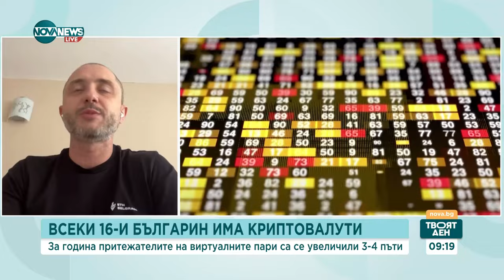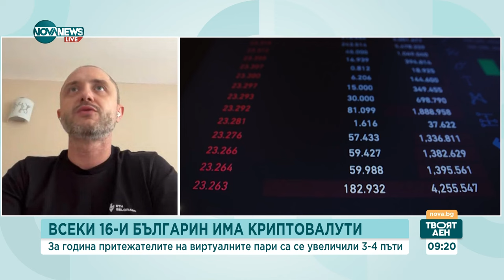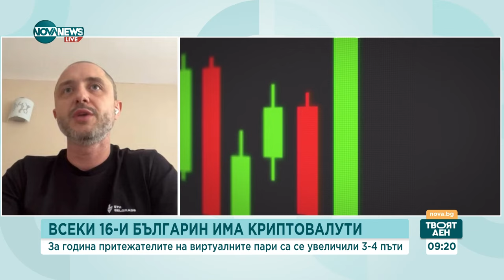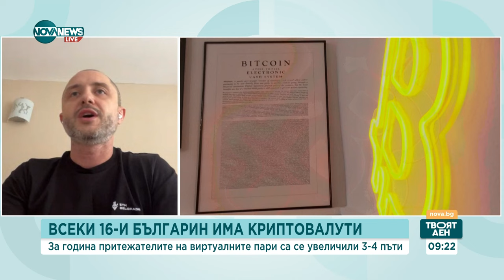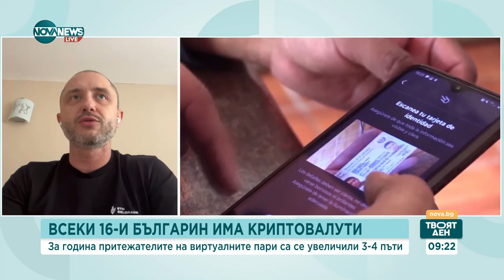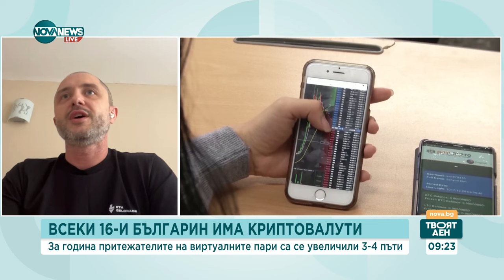Криптовалутите привличат вниманието на все повече акредитирани инвеститори - Твоят ден (02.08.2024)